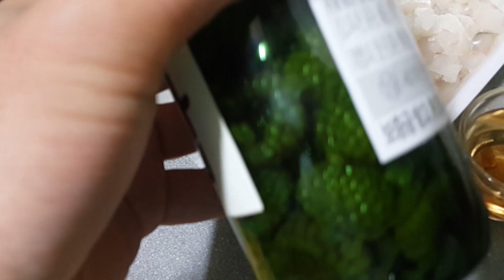딸기 소주와 회 한 접시